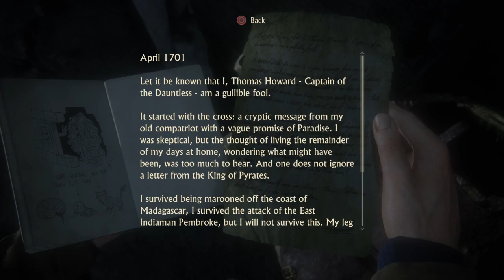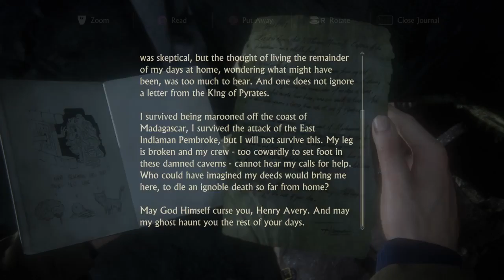Uncharted 4: A Thief’s End ROPES AND DEATH